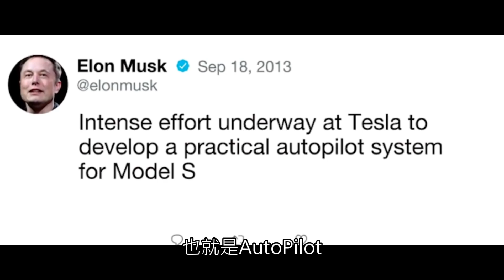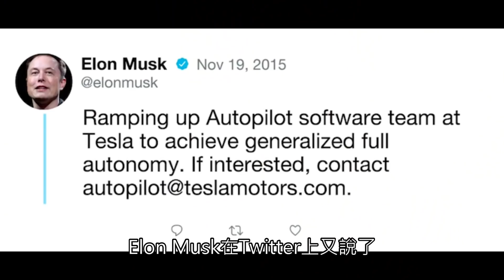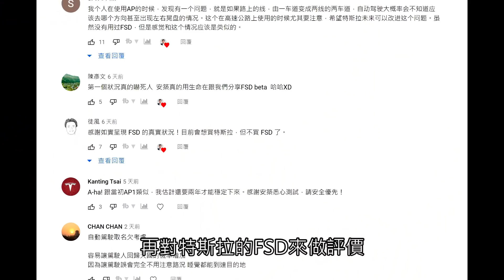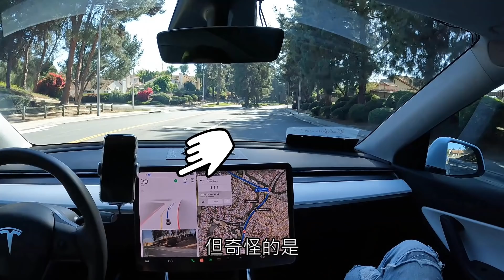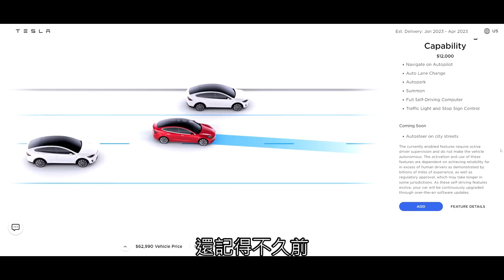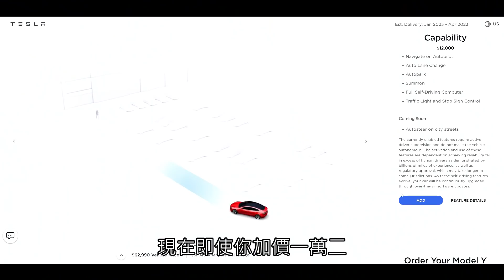關於特斯拉的全自動駕駛 一些內心話 聊聊我怎麼看Tesla電動車 FSD目前的程度以及未來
關於特斯拉的全自動駕駛 一些內心話 聊聊我怎麼看Tesla電動車 FSD目前的程度以及未來 歡迎來到安築的特斯拉中文頻道
👉富途moomoo  (開戶抽1支，入金再抽1支股票，入金2000美金以上再抽3支股票!!)
👉Tiger Trade (入金$1000贈送$25現金且可抽2支股票，非常超值!!)
👉Amazon 傳送門
12V Hub
Lifting Jack pad
Road Flares
     Line帳號:@gamagroup   Wechat帳號:GAMA-service
我的錄影設備
主燈光組
DJI Ronin-SC Pro三軸穩定器
DJI Mini 2：
👉使用推薦連結安裝特斯拉太陽能屋頂省$500美金!!
美國現金回饋網站  與信用卡專區
👉Chase Freedom 信用卡開卡 免年費 賺$200美金
🔸Model Y各種實用駕駛體驗